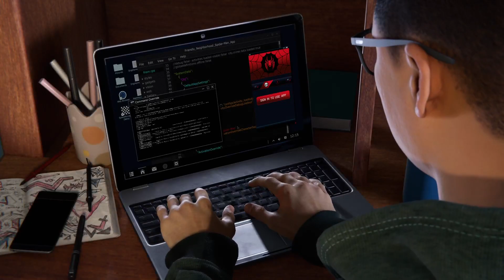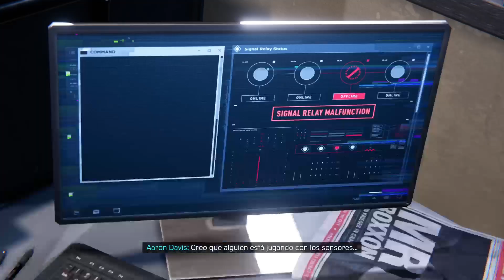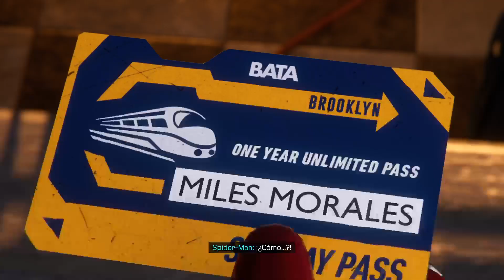Marvel's Spider-Man: Miles Morales 2/11/2023